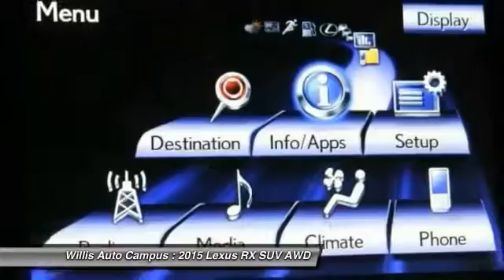2015 Lexus RX Des Moines IA L15R717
2015 Lexus RX 350 - $52113

2121 NW 100th St.

Pick up this Starfire Pearl 2015 Lexus RX, available today at Willis Auto Campus. Featuring Automatic transmission, it has  miles. This could be the one you've been searching for.